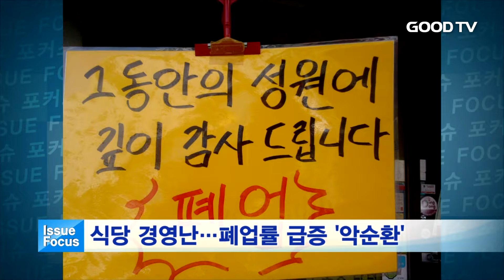[GOODTV NEWS 20161206] 이슈 포커스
오늘의 사회이슈를 윤화미 기자가 종합해드립니다.

오늘의 이슈포커습니다.

1. 최순실 국정농단 사건 진상규명을 위한 국회 청문회가 시작됐습니다. 하지만 청문회의 핵심 당사자인 최순실 씨가 출석을 거부하면서 김빠진 청문회가 될 거란 우려가 현실이 됐습니다. 최 씨는 재판 중인 형사사건과 연계돼 진술이 어렵고 공황장애 등 건강이 좋지 않단 이유로 출석을 거부했습니다. 최 씨 언니인 최순득 씨와 조카 장시호 씨, 정유라 씨 등 최 씨 일가 주요 핵심인물들도 대거 출석을 거부했습니다. 국정조사 특위 위원들은 이에 동행명령장 발부를 명령했는데요. 동행명령장이 발부되면 교도관이 직접 구속 수감된 최 씨를 지정 장소까지 동행하게 해 청문회 출석을 강제하게 됩니다. 한편 6일 열린 첫 청문회엔 미르재단 모금 의혹과 관련된 8개 대기업 그룹 총수들이 대거 출석해 증언에 나섰습니다.

2. 충남 천안과 전북 정읍 등 전국 곳곳에서 조류인플루엔자 AI 의심 신고가 추가로 접수됐습니다. 야생 조류 분변에서 AI 바이러스가 검출된 천안 하천 일대 갈대밭을 태우는 방역 대책까지 추진됐지만, 피해는 눈덩이처럼 불어나고 있습니다. 갈대밭 소각이 이뤄진 곡교천과 풍서천은 철새도래지로 해마다 수많은 철새가 날아들고 있는 지역입니다. 이 곳은 지난 10월 말 철새 분변에서 AI가 발견된 데 이어 실제 인근 오리농장에서도 AI가 발생한 바 있습니다. 전북 정읍도 AI 발생 농가 주변에 철새 도래지인 동림저수지가 있어 AI 추가 확산이 우려되는 상황입니다. 도 관계자는 철새 도래지의 경우 폴리스 라인을 설치해 접근을 금지하고 있다고 밝혔습니다. 방역당국은 이달 중순부터 다음달까지 방역의 최대 고비가 될 것으로 내다봤습니다.

3. 경기침체가 장기화되면서 식당들의 경영난이 심화되고 있습니다. 그럼에도 국내 음식점과 주점 사업체는 계속 늘어 65만개에 육박했습니다. 우리나라 인구로 치면, 식당이 국민 78명당 1개꼴로 있는 셈입니다. 퇴직자를 중심으로 영세 자영업자들이 너도나도 외식업에 뛰어들면서 식당이 포화상태에 이른 겁니다. 전체 음식점 10곳 중 8~9곳은의 87.4는 직원 수가 5명 미만의 소규모 음식점이었습니다. 내수 시장에서 경쟁이 치열해지며 외식업종의 폐업은 전체 자영업 폐업 가운데 가장 높은 비중을 차지했습니다. 외식업에 뛰어드는 사람은 갈수록 많아지는 반면, 외식 수요는 줄어 문을 닫는 식당이 급증하는 악순환이 반복되고 있습니다.

4. 기업 6백 마흔 아홉 곳을 대상으로 조사한 결과, 전체 신입사원 지원자 중 42는 30대인 것으로 나타났습니다. 취업 문턱이 높아지면서 구직자들의 취업 준비 기간은 길어지고 첫 취업 연령도 높아지는 추세에 따른 것으로 분석됩니다. 또 신입보단 경력을 선호하는 채용 문화가 자리잡으면서, 취업 준비생들이 갈 수 있는 양질의 일자리가 줄어든 영향도 있었습니다. 기업들은 30대 신입사원들이 조직 적응력과 업무 이해도, 근속 의지, 충성도 면에선 20대보다 뛰어나다고 평가했습니다. 하지만 개방적 사고, 열정, 체력 요소에선 부족함을 드러냈다고 밝혔습니다. 인사담당자들은 특히 연령대 높은 신입사원 채용 시, 위계질서에 혼란이 오고 이직이 많다는 점을 들어 30대 채용에 부정적인 태도를 보였습니다.

5. 국내 영화 관객수가 4년 연속 2억명을 돌파할 것으로 예상됩니다. 영화진흥위원회에 따르면 올 한해 총 관객 수는 약 1억 9천 9,931만 명으로 2억 명에 가까운 수치를 보였습니다. 2013년부터 한국영화와 외화를 합친 총 관객 수는 꾸준히 2억 명을 돌파했습니다. 한국영화 개봉 수는 307편으로 처음으로 300편을 넘었습니다. 매일 한 편 꼴로 새로운 영화가 개봉한 셈입니다. 한국영화 점유율은 절반이 넘는 53로 지난 해와 비슷했습니다. 올 한해 최고 흥행작은 지난 7월에 개봉한 영화 '부산행'입니다. '검사외전', '캡틴 아메리카', '터널' 등의 영화가 그 뒤를 이었습니다.

GOODTV NEWS 윤화밉니다.

* 시청방법
- IPTV: KT Olleh TV 234번, SKB Btv 303번
- 케이블: 티브로드 224번, CJ헬로비전 703번, 딜라이브(씨앤앰) 702번, HCN(서울) 545번